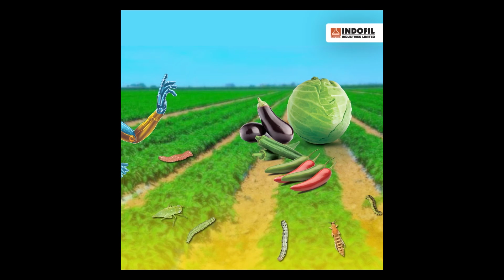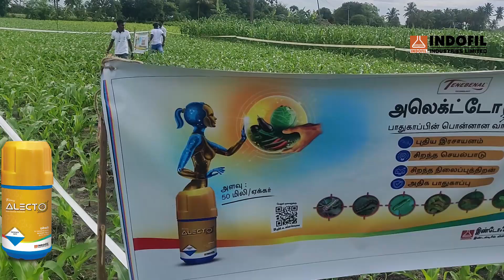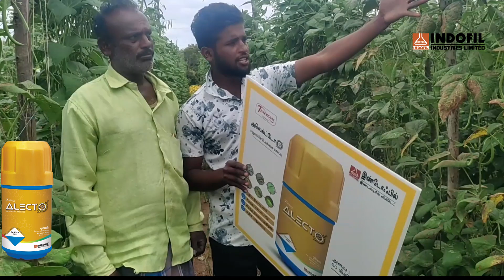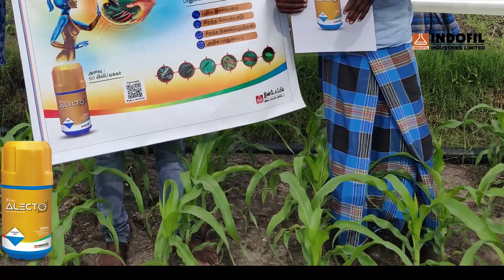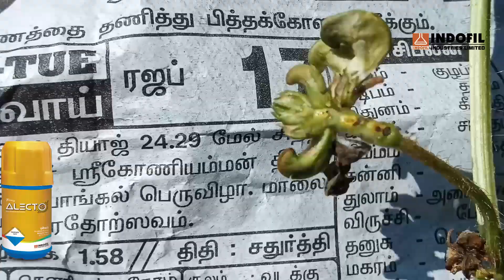அலெக்ட்டோ வின் அறிமுகம்